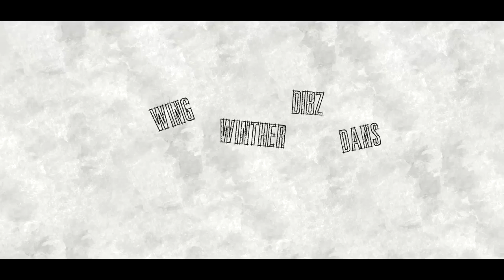When Miners Celebrate (WMC #20) - 06: Where This Highness Becomes a Holy King